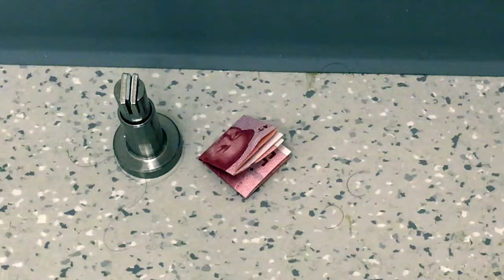Slave of money